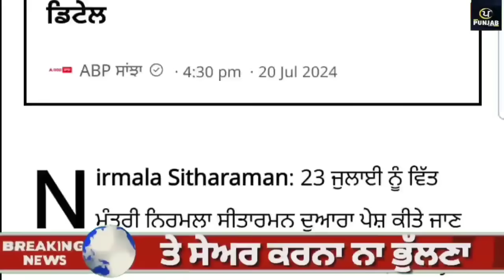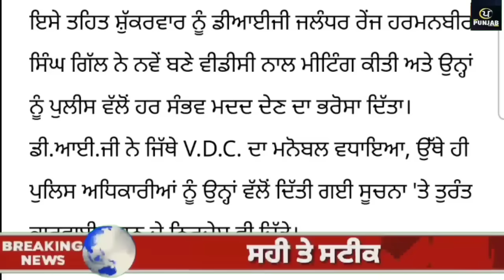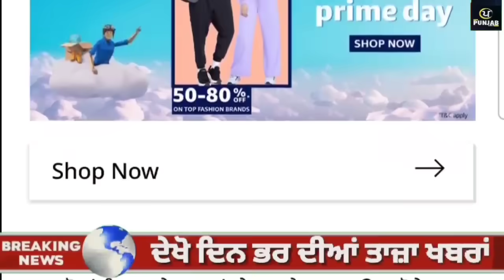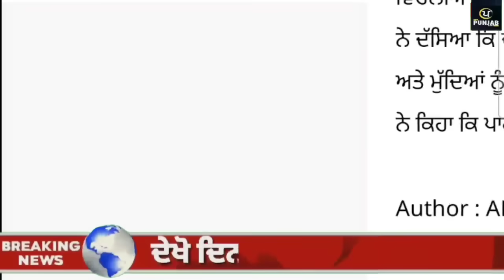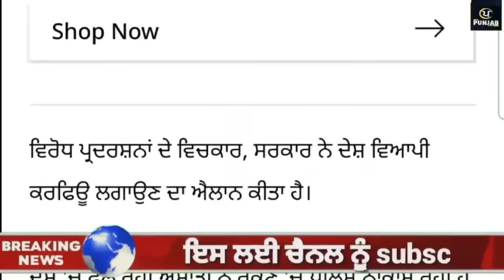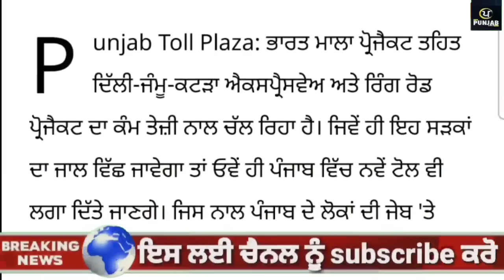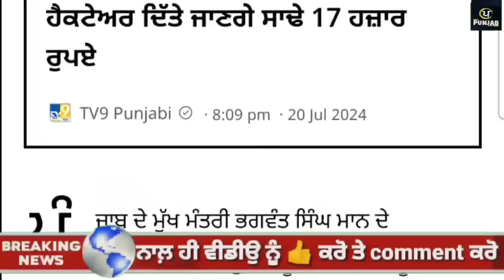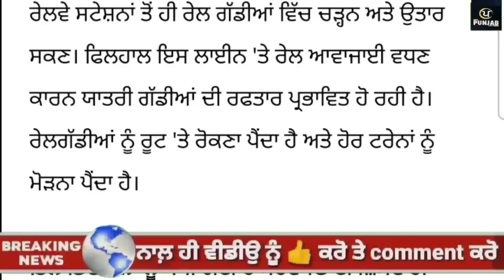8Top News of Punjab | 21 ਜੁਲਾਈ 2024 | Tarsem Singh Matharu | Today Punjab News | Punjabi News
ਦੇਖੋ ਅੱਜ 21 ਜੁਲਾਈ 2024 ਦੀਆਂ top News of Punjab ਦੀਆਂ ਵੱਡੀਆਂ ਖਬਰਾਂ Tarsem singh Matharu ਦੇ  ਨਾਲ Today Punjab News channel ਤੇ